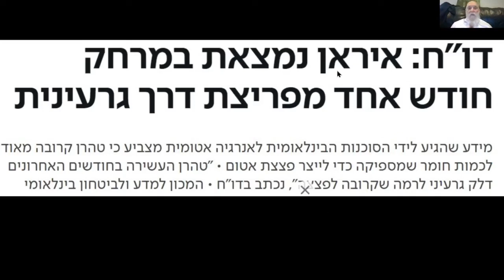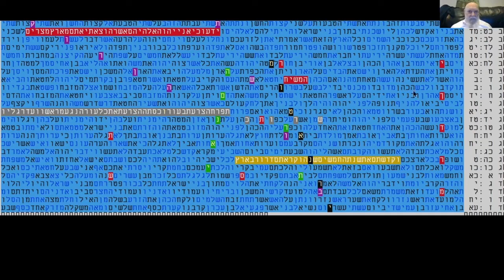שנת ה'תשפ"ב - אטום באיראן - קורונה - תשובה - משיח - מתתיהו גלזרסון